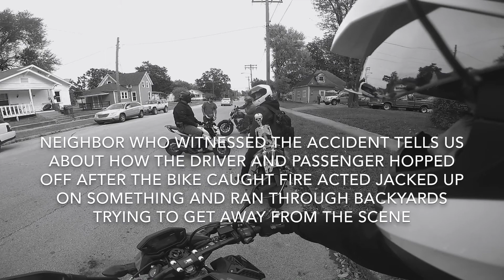I can’t believe this happened!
S2E7 THANKS FOR 1K SUBS!  TELL YOUR FRIENDS TO LIKE AND SUBSCIBE!

Intro and Outro Song Credits: “Dead Inside” -Lil Miggy

CHECK HIM OUT guys he’s been my friend for while and he’s chasing his dreams as well and is very talented here’s the link to his SoundCloud leave a like and follow him if you enjoy his vibes and style!

MR REDLINE does not own these songs and they are used with the exclusive permission of Miguel Facio
You do not have the right to use my videos without my written or typed Permission with signature “-MR”

I check it every weekend

Follow the SQUAD
MOTOVLOGGER: CHASINMASON

Bike:14’ Suzuki DRZ400SM
Bike:17’ Honda CB500F
Helmet: I Storm Dual Sport
Gloves:Pro Biker
Camera: Go Pro Hero 4 Black
Camera:iPhone X
Microphone: MOVO GM100
Editing Software: iMovie for iPhone